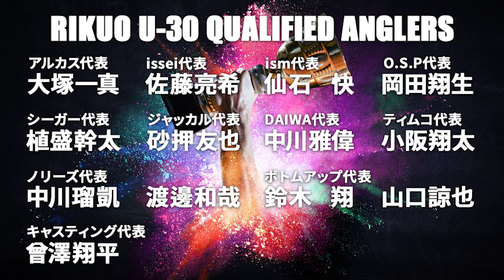【陸王U-30】今ここに、新たな『陸王』が誕生。エントリーNo.8 植盛幹太（シーガー）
人気陸っぱりバス釣り対決『陸王』本戦出場への道に新たなステージが誕生した。
その名も『陸王U-30』。
出場資格はメーカーがサポートする30歳以下の若手アングラー。
優勝者1名はその年の「陸王モバイル2022」への出場権を手に入れることができる。陸王モバイルの予選と決勝を勝ち抜けば、夢の舞台『陸王』本戦への道が開かれるのだ。
2022年7月23日、霞ヶ浦の地に野心をたぎらせた13名のアングラーが集結する。
若き精鋭たちよ、メーカーの威信と己のプライドをかけて、陸王への登竜門をくぐり抜けよ！

試合の模様は7月23日に『ルアマガ＋』でライブ記事配信決定！

エントリーNo.8
シーガー代表
植盛 幹太（うえもり・かんた）